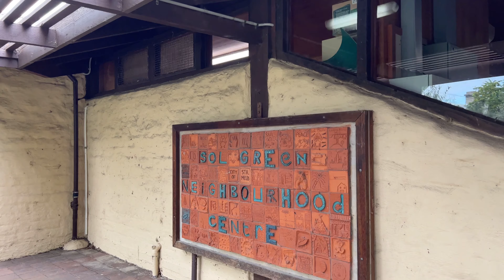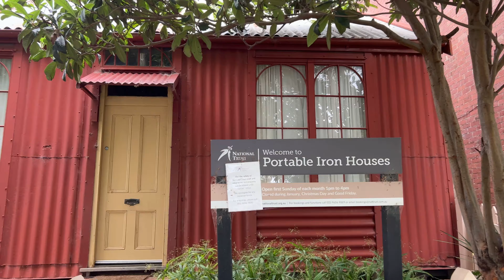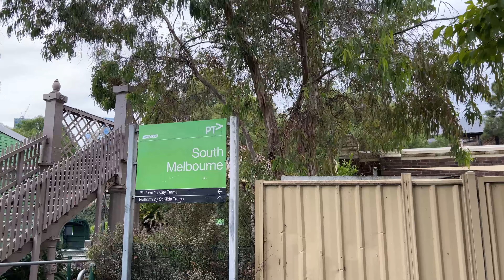Walking Around Old Residential Area | Melbourne Australia | 4K UHD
Walking around old residential blocks in South Melbourne, Melbourne Australia